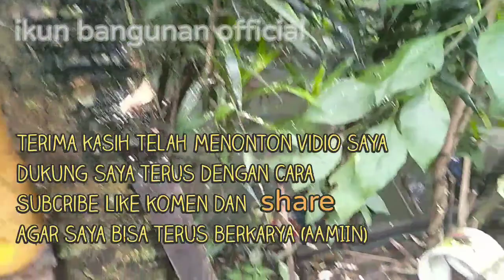cara pasang chain saw mini gerinda